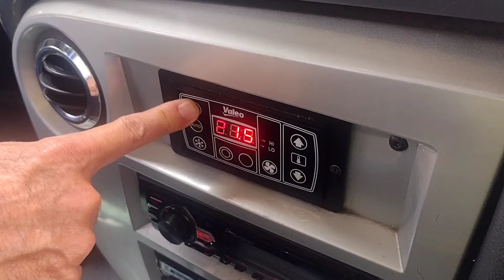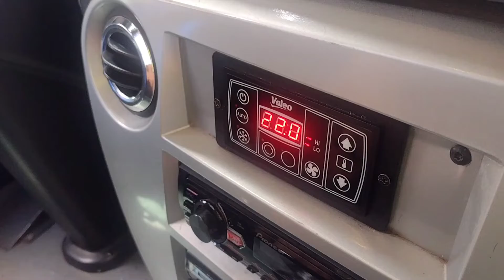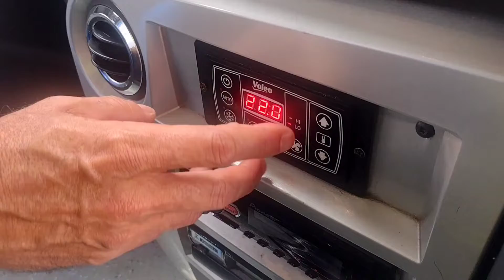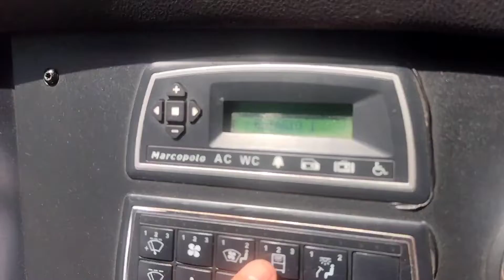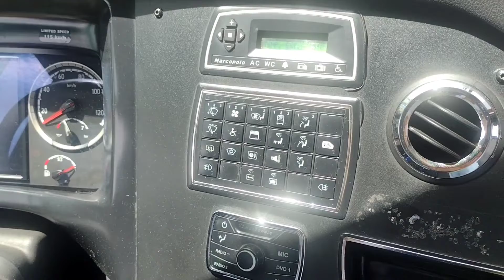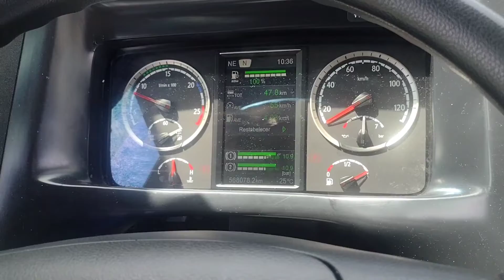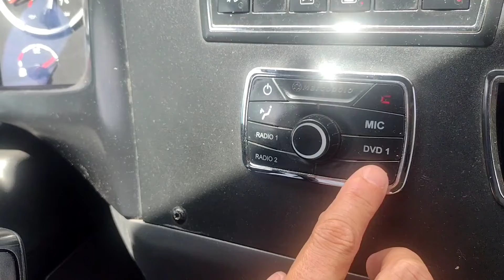COMO FUNCIONA O AR CONDICIONADO DE UM ÔNIBUS RODOVIÁRIO+ MULTIPLEX DA MARCOPOLO